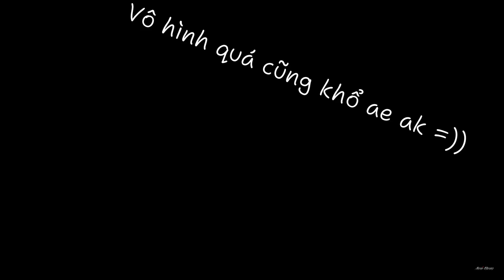Shiraishi Junta ~~~ kimi noto toriko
Anime : Kubo-san wa Mob o Yurusanai